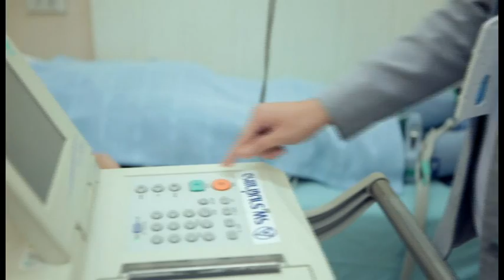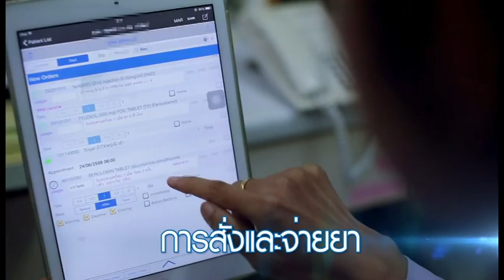Application Smart Ward : Ramkhamhaeng Hospital with innovation medical Technology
Application Smart Ward (Eng) ความก้าวหน้าทางเทคโนโลยีในการรักษา